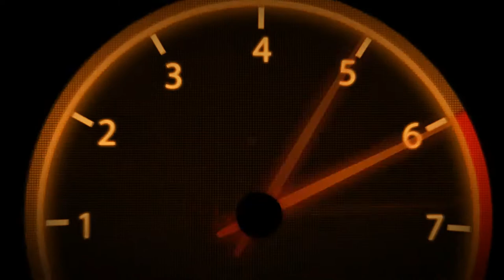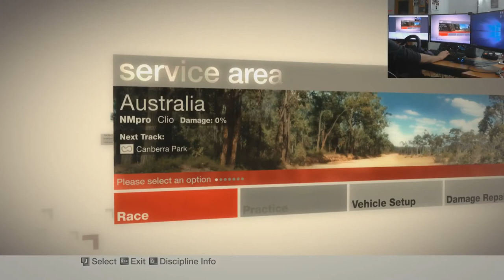Colin McRae Dirt | Tier 1 | Australia | Canberra Park #3